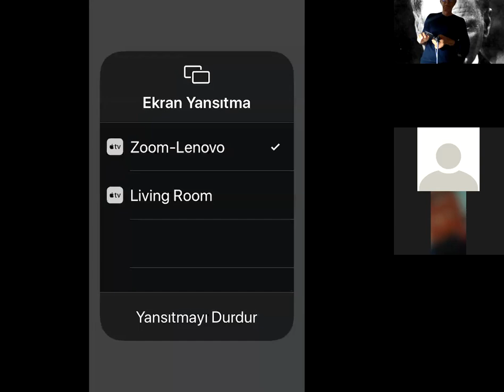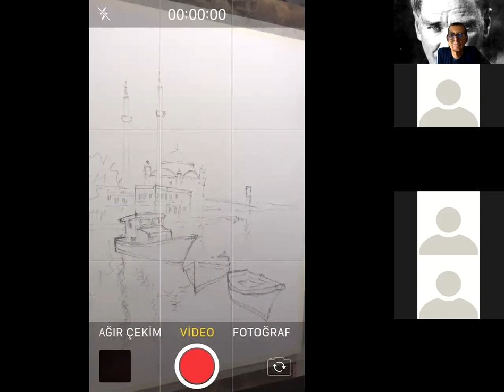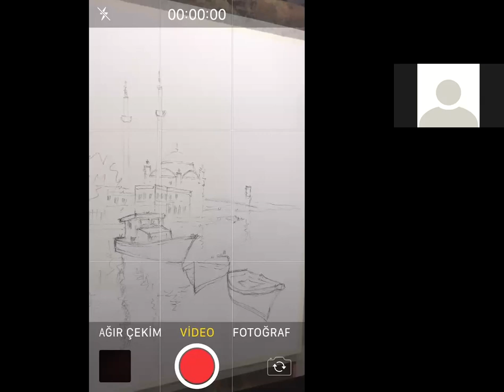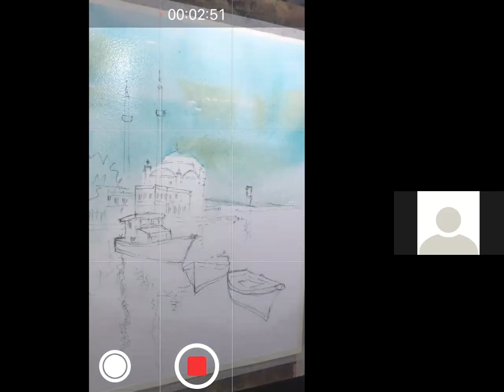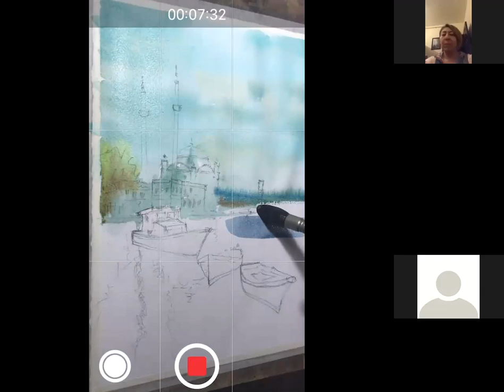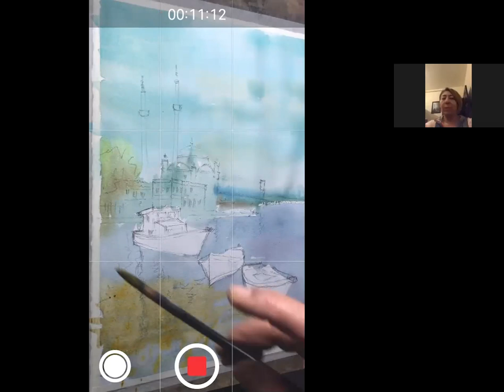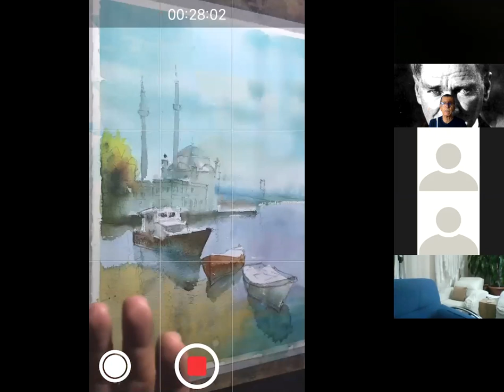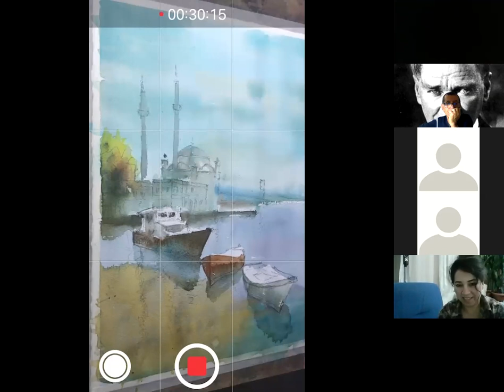ortaköy part 1